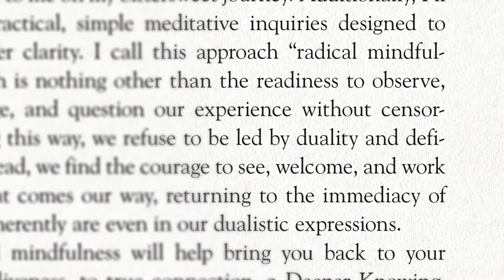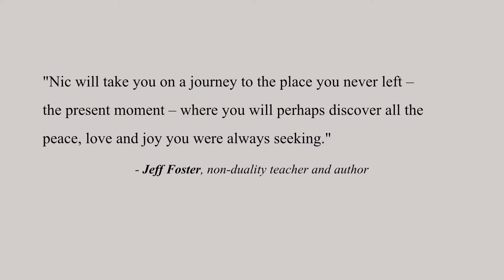Living The Life That You Are - Book Trailer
The life that you are is all that is right now

Living the Life That You Are examines the modern-day dilemma of loneliness, revealing that its root cause is the belief that we’re all separate individuals bound by personal limitations. We feel disconnected and incomplete, assuming that life’s fullness exists somewhere out there, and that we must be, do, or have more for lasting fulfillment. But the truth is, despite our limited appearance, we are actually boundless. There is no divide between our internal and external worlds. This is the ancient philosophy of non-duality—we are the wholeness we are seeking.